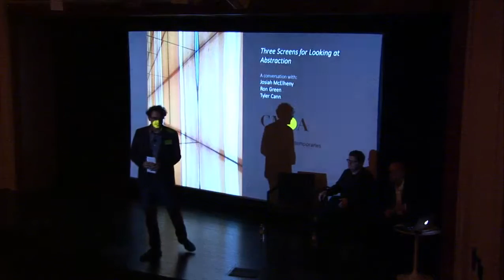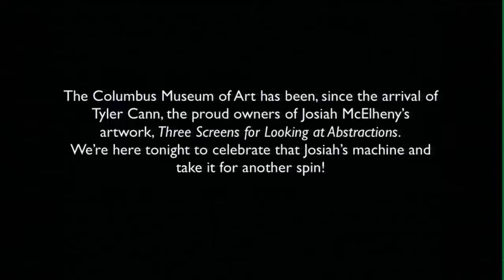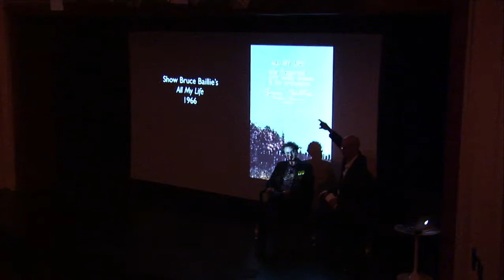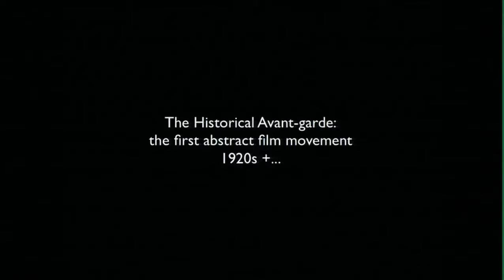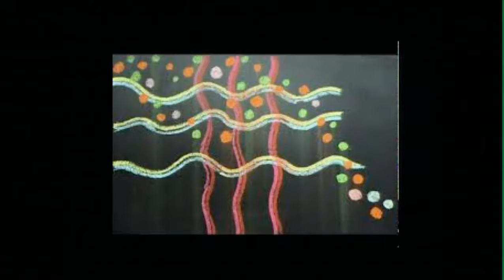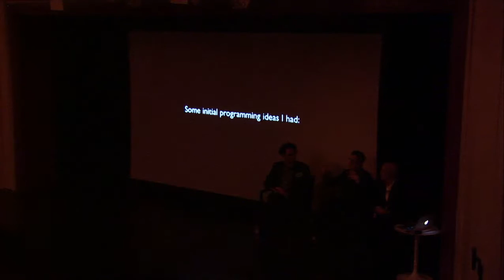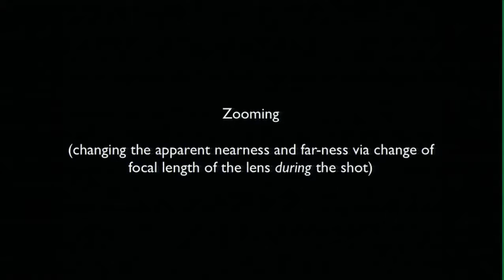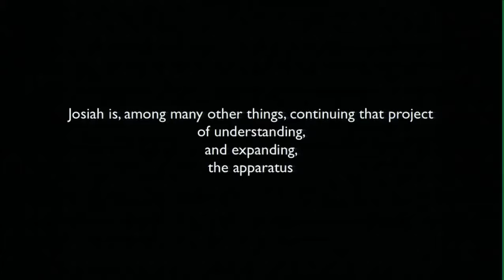Three Screens for Looking at Abstraction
Josiah McElheny discusses his work at the Columbus Museum of Art 12/08/16